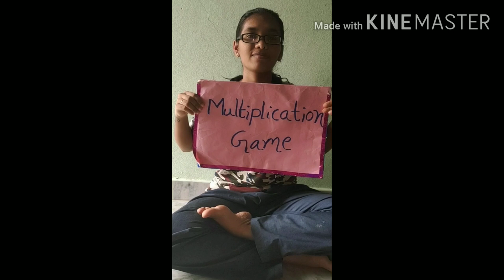multiplication game with teaching aids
multiplication game for kids, mathematics game for children, multiplication game for childrens,maths games for kids, mathematics game for children,easy method of tables, tables game,easy way of tables